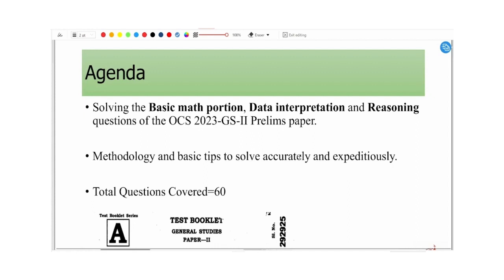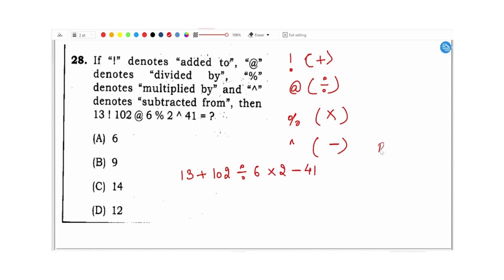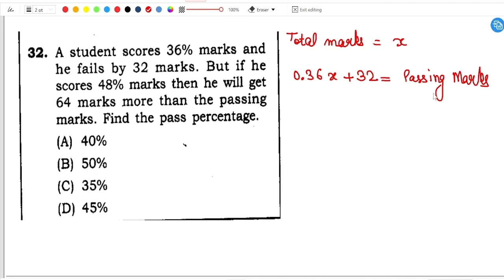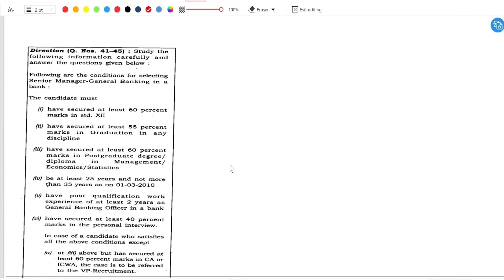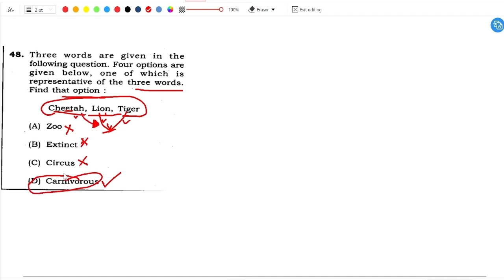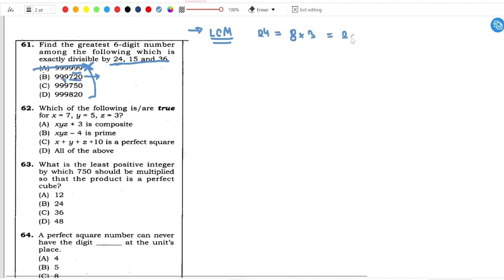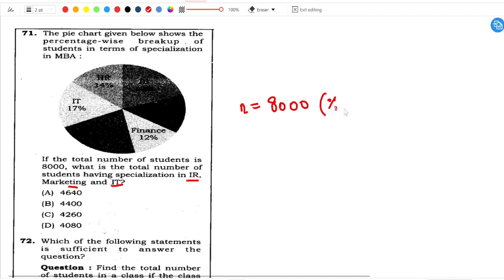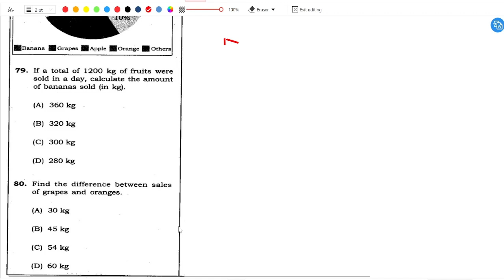OPSC OCS CSAT 2023 Complete Video//OPSC//UPSC//Must see